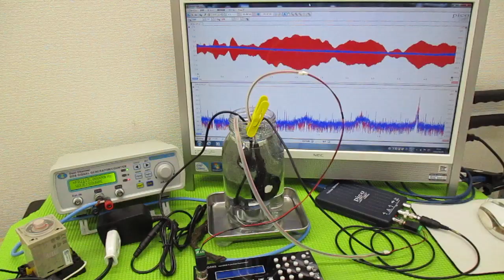メガヘルツの超音波発振制御プローブを利用した実験動画 ultrasonic-labo